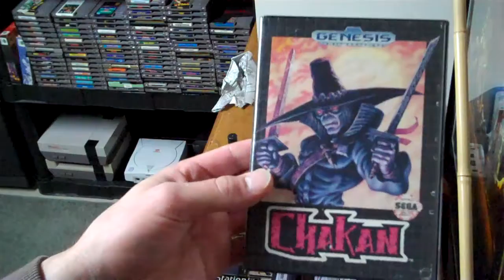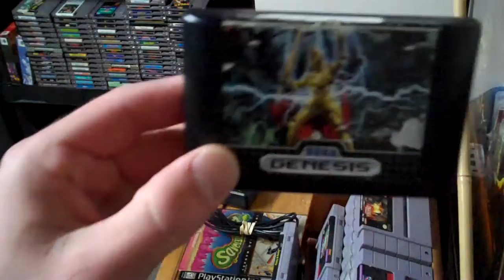Package trade w/ Thomas3120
made a trade with thomas3120 and got a surprize !
 check his channel out hes a great friend!